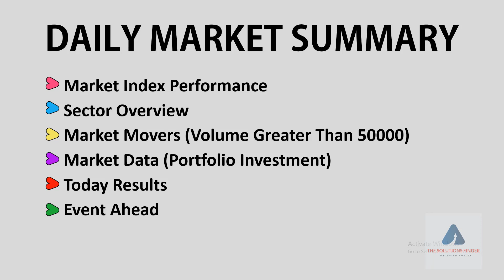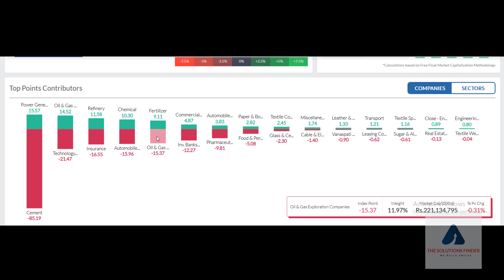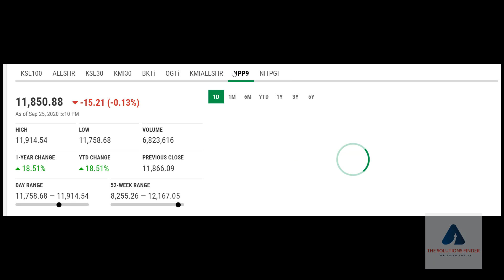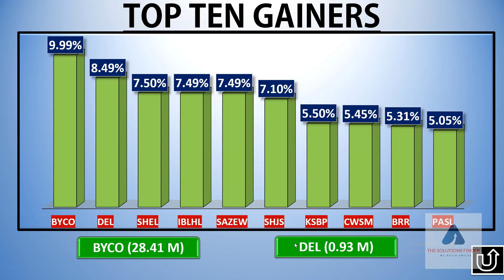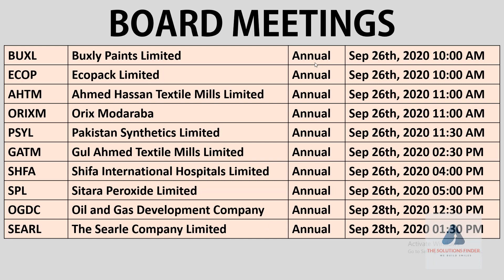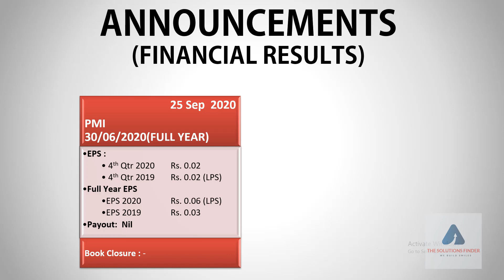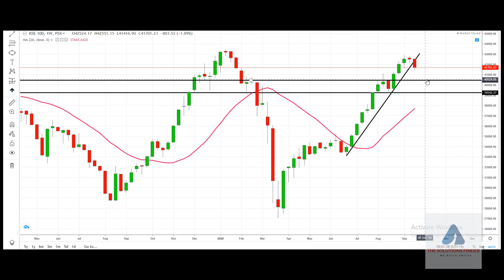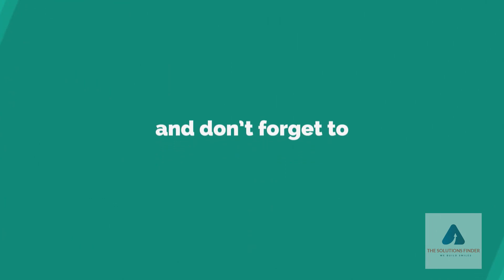kse market summary||Video Review |25 Sep 20 ||pakistan stock exchange today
Whatsapp (Plz Note it is just for video / info sharing, no buy sell tips / trading, Thanks )
Comprehensive kse market summary Today Video Review 25 Sep 20 pakistan stock exchange today||stock exchange pakistan

psx pakistan,
pakistan stock,
karachi stock,
kse summary,
psx pakistan,
psx today,
solution finder,
psx,
today stock exchange in pakistan,
kse,